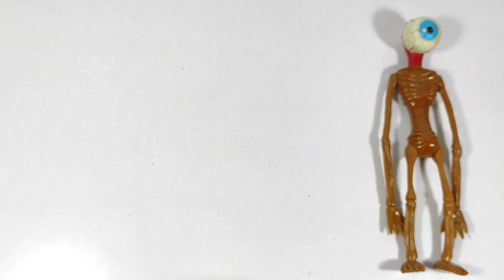AVENGERS TOYS ASSEMBLE MARVEL'S HULK SMASH, CAPTAIN AMERICA, SIREN HEAD BATMAN SUPERHERO